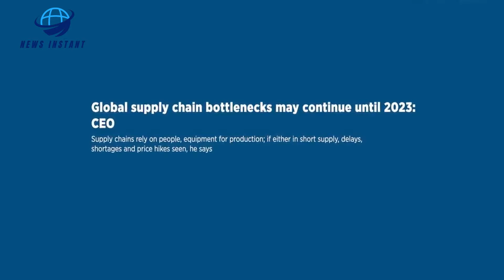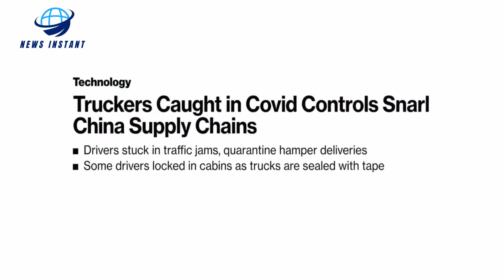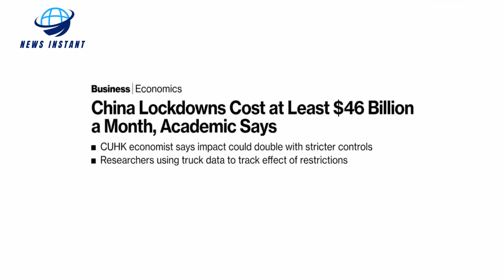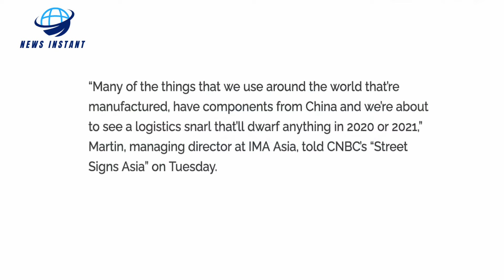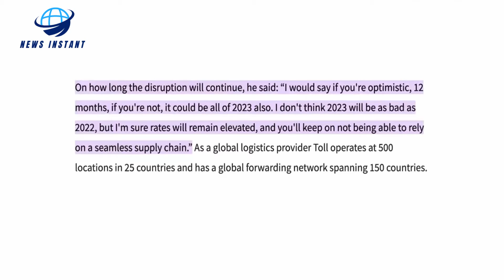A Big Supply Chain Collapse Is Expected Through 2023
Rather than easing, experts say the situation is getting worse. What they're seeing right now is a combination of two years of continued breakdowns, bottlenecks caused by the Russian and Ukrainian crises, a new round of lockdowns in China, and record congestion at U.S. ports. This was supposed to be an easy disruption. Although the worst-case scenario is that the global supply chain nightmare will last until 2023, many things can go wrong before then, so we should all start preparing for the worst before moving on to today's discussion and exposing the dire state of global supply chains. If you enjoy our videos, please give us a thumbs up and subscribe to our YouTube channel. now As a result of these shortages, we've seen price rises on everything from homes to appliances to cars to even food essentials rise during the previous 24 months. despite the promises of global leaders like federal reserve chairman jerome powell, who said supply chain disruptions and inflation would be temporary, the glitches in the system are becoming more frequent and those same leaders are now scrambling to add to the supply of oil and wheat on global markets. major manufacturing slowdown and critical shortage of willing truck drivers to move goods from factories to warehouses to ports in shanghai where residents have been struggling to get food supplies delivered, which has resulted in intense panic buying waves in recent weeks because authorities have ordered truck drivers to get tested before being allowed to enter the city, which is why many drivers are avoiding shanghai all together. Unprecedented amounts of cargo are currently stranded in Chinese ports due to the fact that companies and warehouses are unable or unable to remove their products from storage and load them onto a ship since there is insufficient cargo available for shipping. Data from four kites, a chicago-based company that follows supply chain data, shows that the volume of products carried by sea out of shanghai has declined 26 percent in the last three weeks, while the volume of goods leaving the port by truck has dropped by 19 percent. As one logistics expert explained to the Lodestar, after the factories reopen and the supply of goods increases, the price of shipping will rise once more as a result of a shortage of containers in China's ports to accommodate the surge in demand. causing havoc in a supply system that had just begun to recover from last year's disruptions.